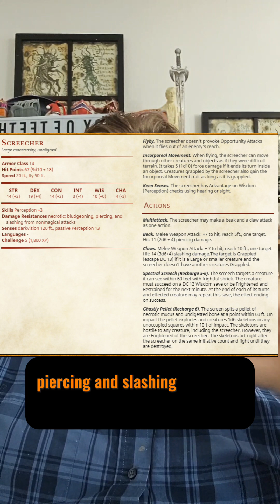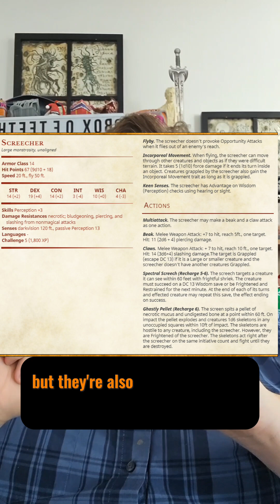D&D Horror Monster- Screecher